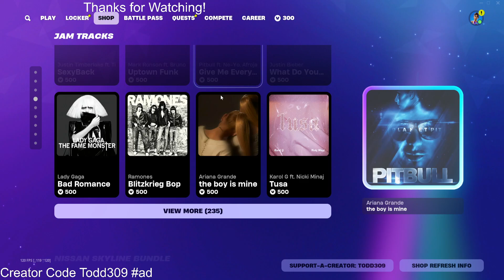Fortnite Item Shop New [October 6, 2024] (New Item Shop Fortnite)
Fortnite Item Shop right now on October 6, 2024.